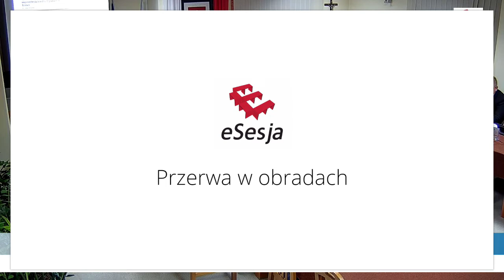Sesja nadzwyczajna Rady Gminy w Brodach z dnia 12 grudnia 2018 r.